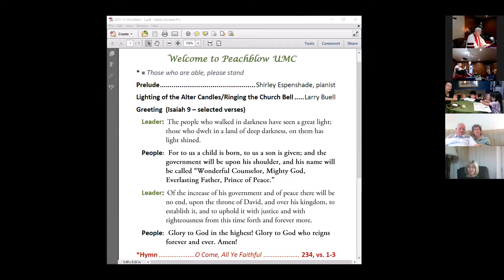2021 12 24 Peachblow UMC. Christmas Eve - A Visit With Joseph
Pastor Joel Baer
Peachblow United Methodist Church
3247 Peachblow Road
Lewis Center, OH 43035